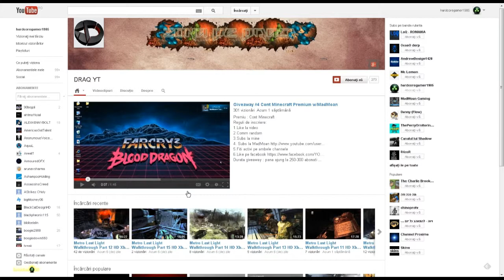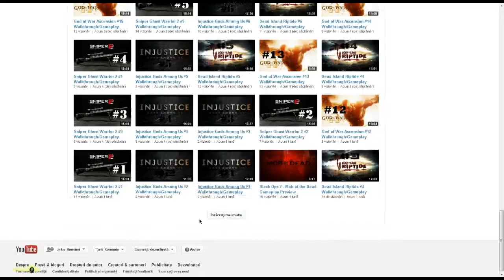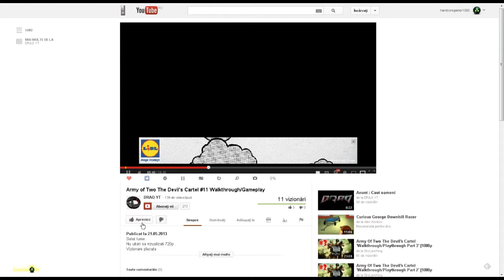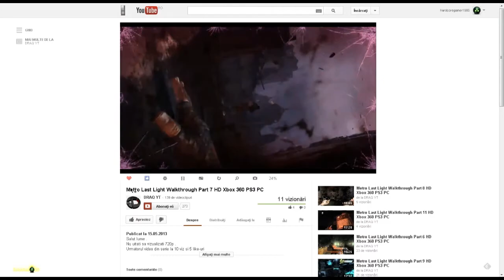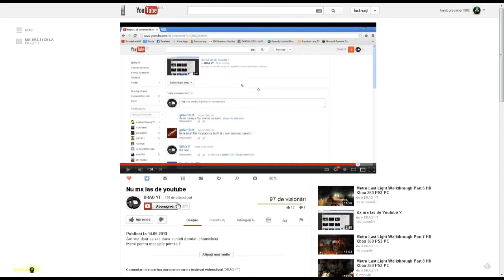Promovare canal ZonaDeDraci666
Canal ZonaDeDraci666

Vrei sa socializam ?

Daca folosesti programele de mai jos,atunci adauga-ma si acolo :)

Tunngle   :  broascadilie1985
Xfire        :  broascadilie
Evolve     :  broascadilie
Steam     :  broascadilie